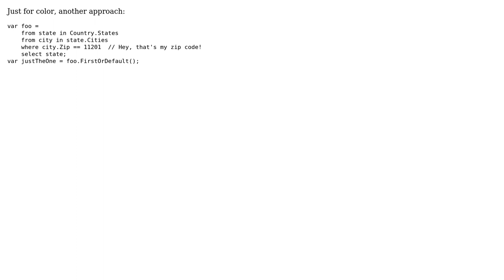Traverse an object tree using LINQ (2 Solutions!!)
Traverse an object tree using LINQ

With thanks & praise to God, and with thanks to the many people who have made this project possible! | Content (except music & images) licensed under CC BY-SA | Music | Images & others | With thanks to user Raphael Althaus user JerKimball user developer747 and the Stack Exchange Network Trademarks are property of their respective owners. You are responsible for your own actions.